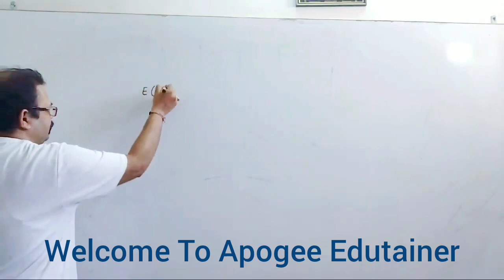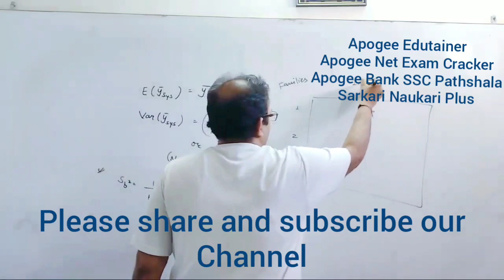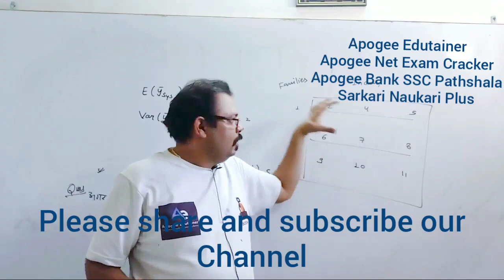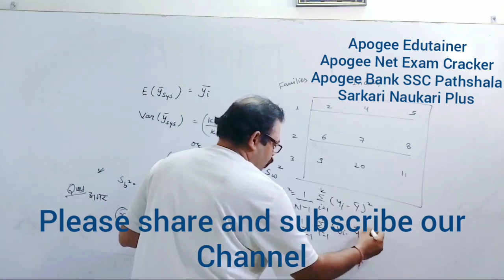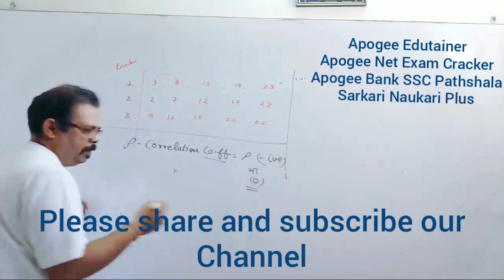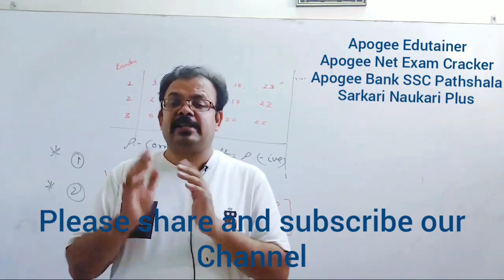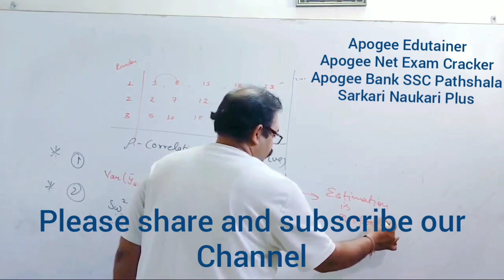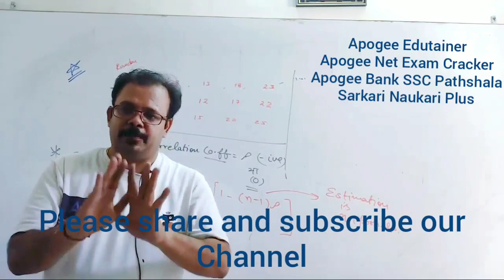Investigator class Sampling part 11